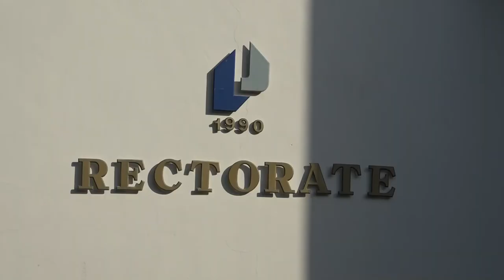LAÜ REKTÖRÜNE TEŞEKKÜR ZİYARETİ